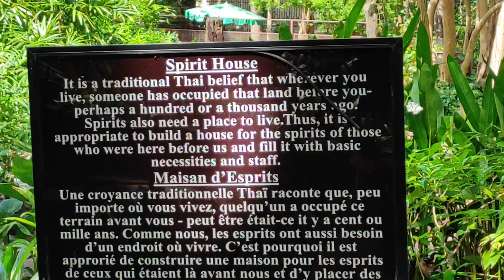Haustempel - Geisterhaus Bewandtnis